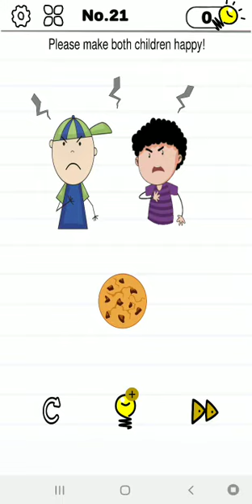Mind Crazy level 21 / GAMEPLAY